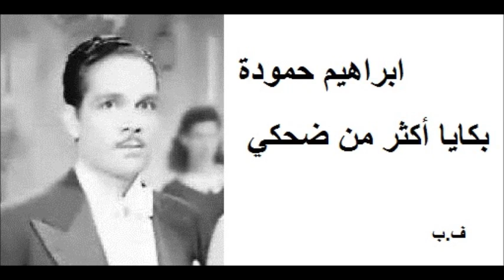ابراهيم حمودة بكايا أكثر من ضحكي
ابراهيم حمودة بكايا أكثر من ضحكي ف.ب